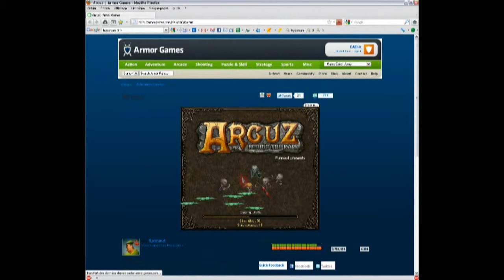Arcuz Ch1 p1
Arcuz Chapitre1 partie1 HD

Où Dae Lance le Jeu avec ses premier Fails